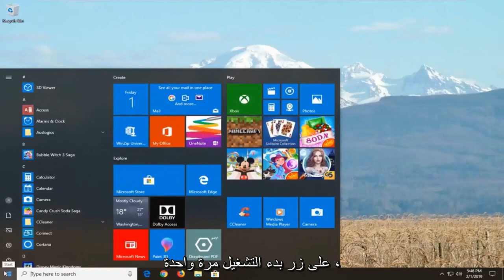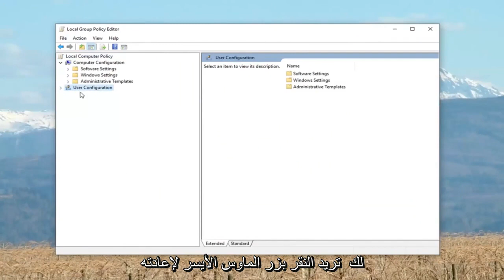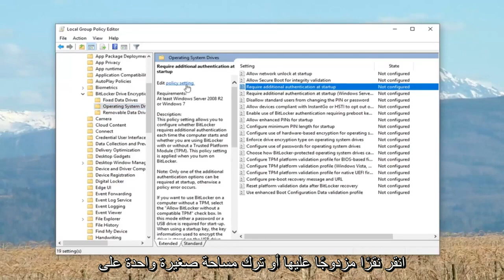كيفية إصلاح Valorant Error Code VAN 9001 على نظام Windows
كيفية إصلاح Valorant Error Code VAN 9001 على Windows 11/10 [تعليمي كامل

يتطلب هذا الإصدار من Vanguard إصدار Tpm 2.0 والتمهيد الآمن للتمكين من أجل اللعب.

هناك العشرات من رموز خطأ Valoran التي قد يواجهها اللاعبون. لحسن الحظ ، من السهل جدًا إصلاح العديد منها. أحد الأخطاء الأخيرة التي يواجهها اللاعبون هو Error Code VAN 9001. يحدث هذا الخطأ بشكل أساسي لأولئك اللاعبين الذين يستخدمون Windows 11. لكي يعمل Vanguard بشكل صحيح وسلس على Windows 11 ، فإنه يتطلب TPM الإصدار 2.0 وكذلك Secure Boot ليكون كذلك. ممكن. تمنع TPM (Trusted Platform Module) تشغيل اللعبة على جهاز الكمبيوتر الخاص بك إذا عثرت على أي أنشطة ضارة. ومع ذلك ، إذا كنت لا تغش وتستخدم نظام كمبيوتر جديد ، فيمكنك بسهولة إصلاح Valoran Error Code VAN 9001.